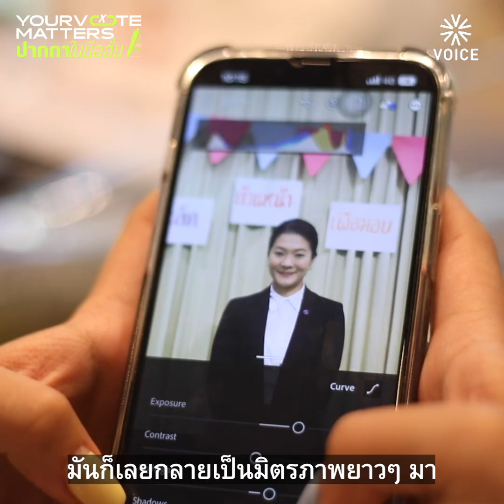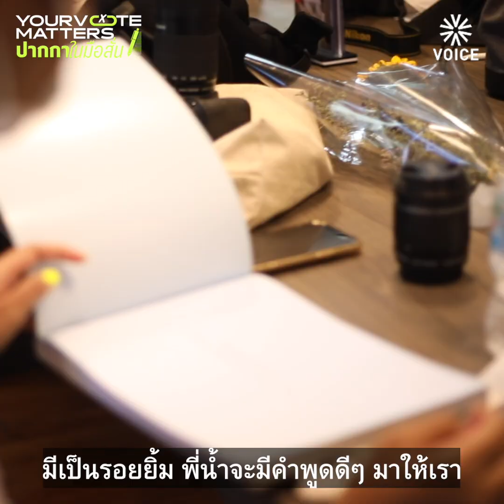‘พลังด้อม’ ขอพลังบวก ‘แลนด์สไลด์ เพื่อไทย’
พรรคเพื่อไทยจะเข้าวิน ‘แลนด์สไลด์’ ในการเลือกตั้งใหญ่ที่กำลังจะนับถอยหลังในปี 2566 ได้หรือไม่
‘วอยซ์’ บุกถึงฐานที่มั่นที่ทำการพรรคเพื่อไทย เพื่อสอบถามความคิดเห็นของแฟนคลับคนรุ่นใหม่ ที่ปักหลักเกาะติด ส.ส.ของพรรคเพื่อไทย ว่าพรรคเพื่อไทยจะสร้างประวัติศาสตร์แลนด์สไลด์เหมือนพรรคไทยรักไทย ปี 2544 และ ปี2548 และพรรคเพื่อไทย ปี 2554 ได้อีกหรือไม่
เพราะคนรุ่นใหม่เหล่านี้คือฐานเสียงสำคัญ ของพรรคเพื่อไทย และยังเป็นอนาคตของชาติในวันข้างหน้า และอะไรคือเหตุที่ทำให้คนรุ่นใหม่เหล่านี้ถึงชื่นชอบ ‘เพื่อไทย’